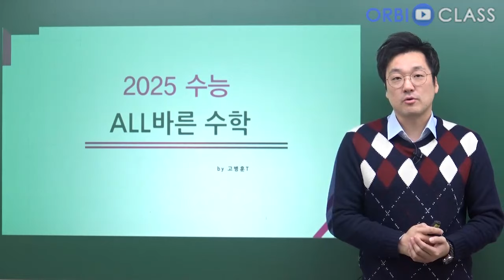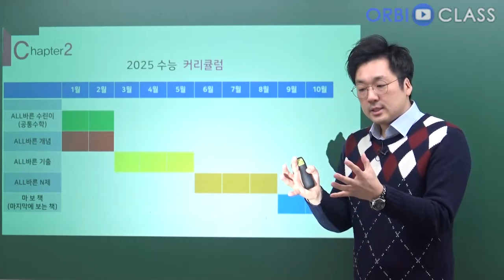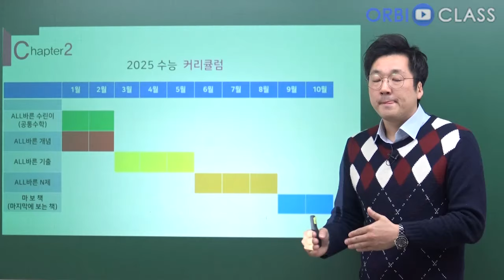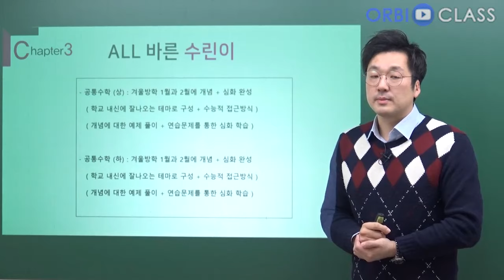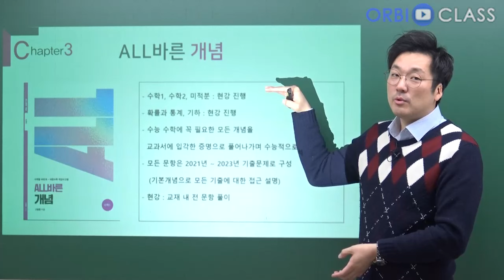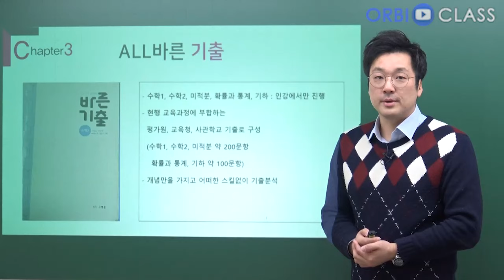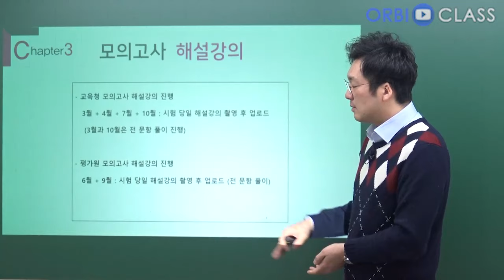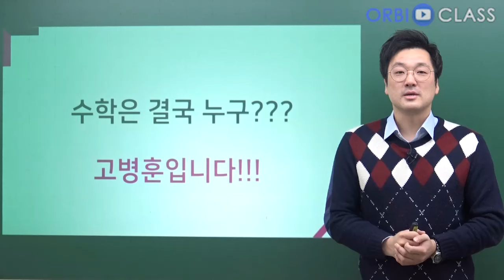[오르비 클래스] 2025 수능대비 수학영역 커리큘럼 가이드 - 고병훈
출제자의 마음을 읽는 ALL바른 수학